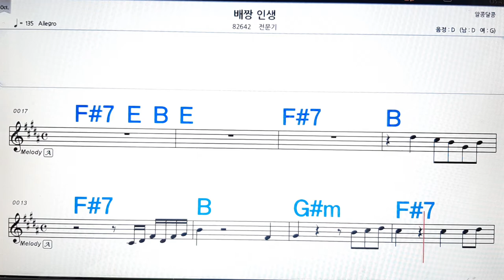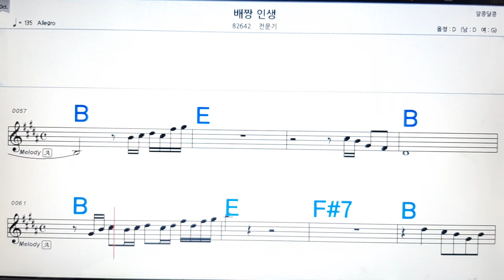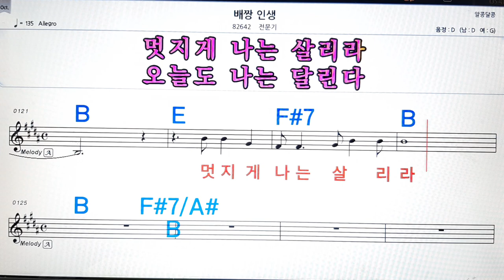배짱 인생/전문기💋노래방, 악보,반주, 가라오케 ,코드, 가사 .💖Karaoke, Sheet music ,Chord, Lyrics ,MR